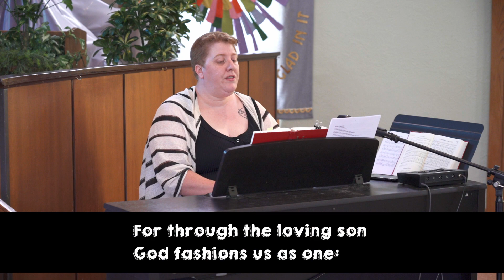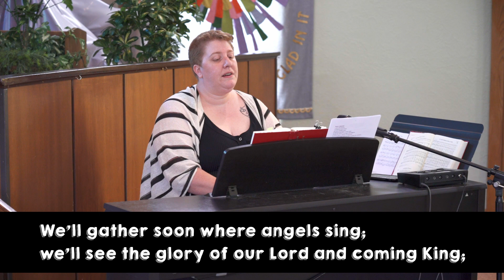June 6, 2021 - St. Luke's United Church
May 23rd service at St. Luke's United Church in Sarnia

The mission of St Luke's United Church is to live God's call by being a welcoming, caring, healing Christian community.

Worship Leader: Melanie Kirk-Hall
Choir Director: Lora Stevens

350 Indian Road South
Sarnia ON
​N7T 3W8